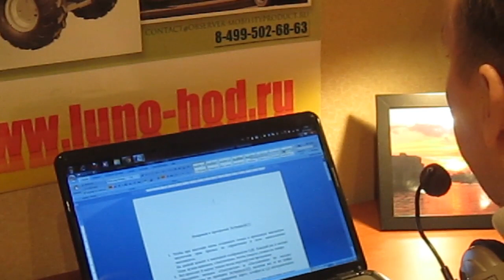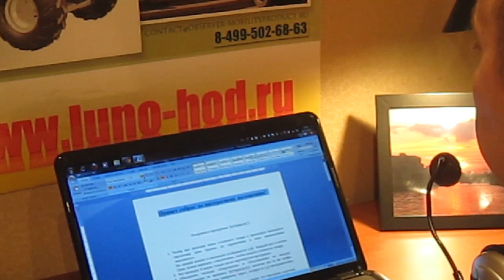Набор текста с помощью голоса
Набор текста парализованным человеком с помощью голоса s использованием программы Dragon dictate